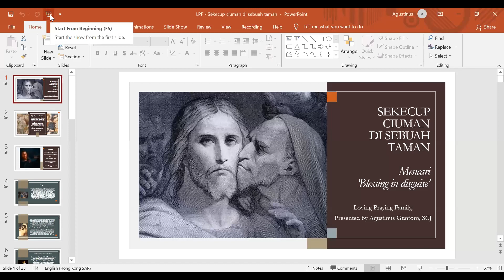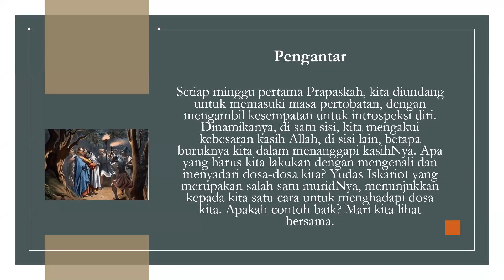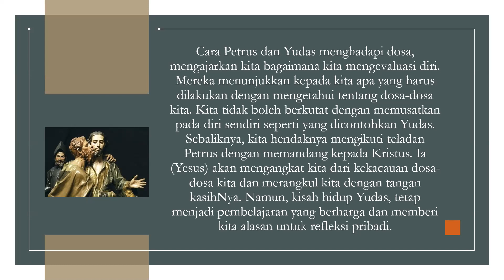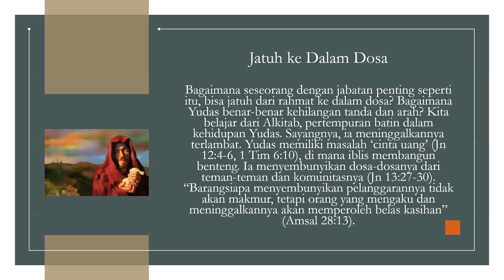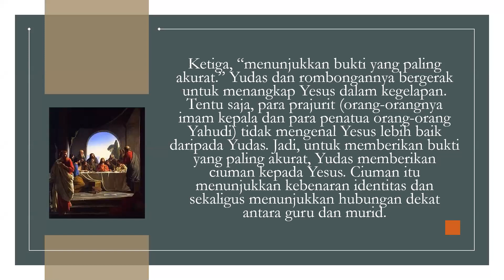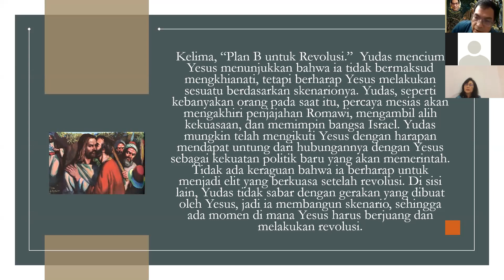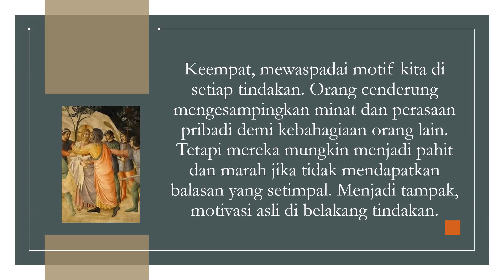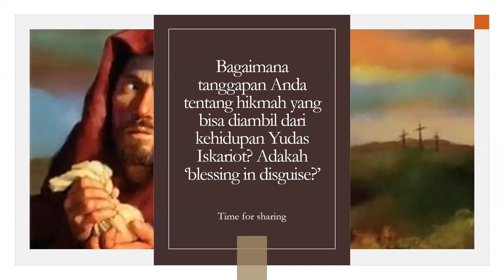Renungan "Sekecup Ciuman di Sebuah Taman" oleh Pastor Agustinus Guntoro, SCJ (19 juli 2021)|LPF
Salam Kasih

Renungan malam ini bertema "Sekecup Ciuman di Sebuah Taman" oleh Pastor Agustinus Guntoro, SCJ (19 juli 2021)
Selamat menonton dan Tuhan Memberkati kita

Terima kasih